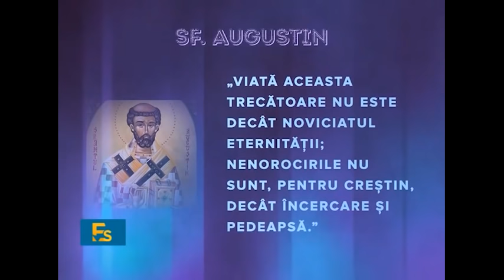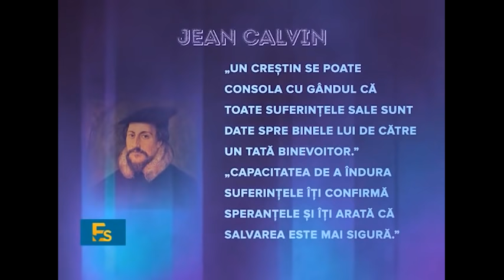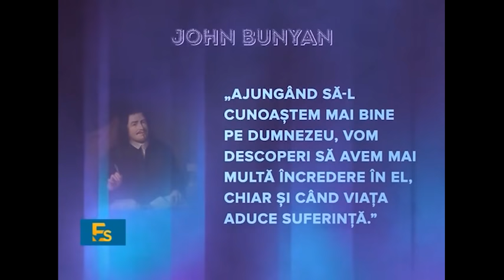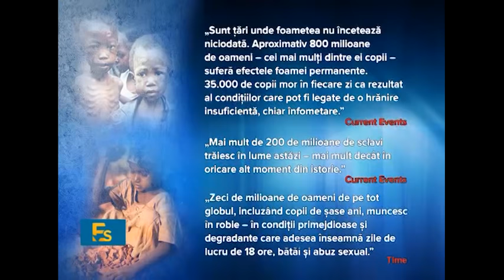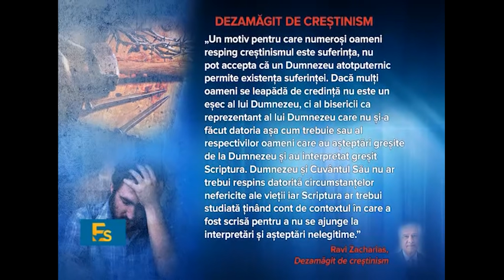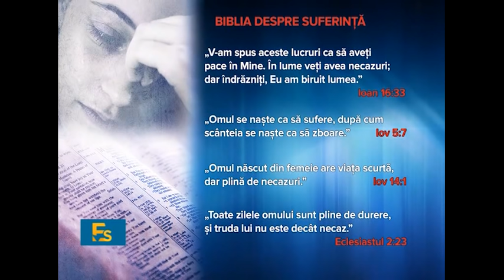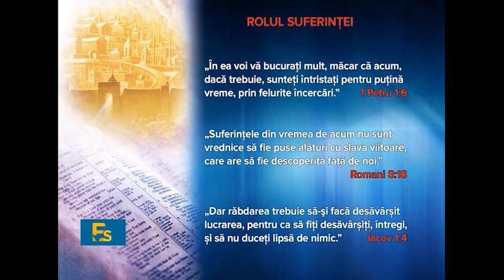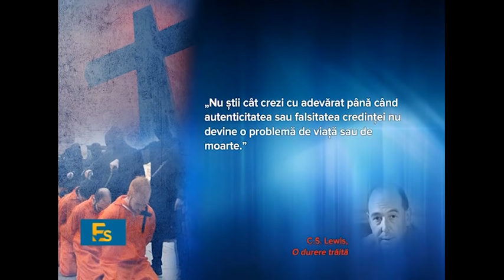Editia Speciala -10.05.2018 - CAND DUMNEZEU TACE- PROBLEMATICA RAULUI PARTEA A II-A